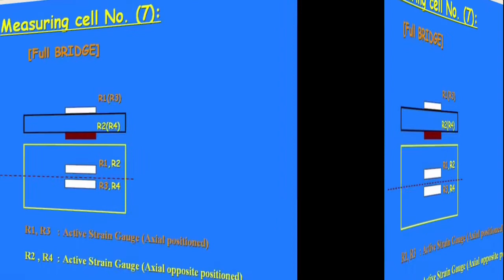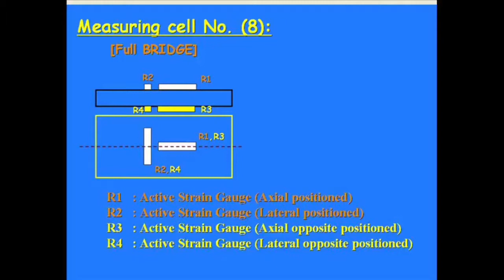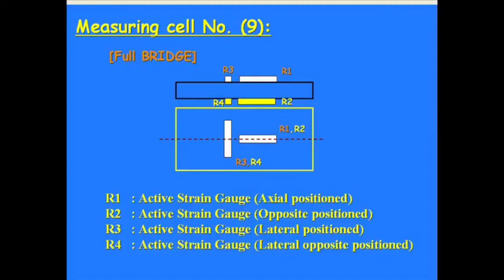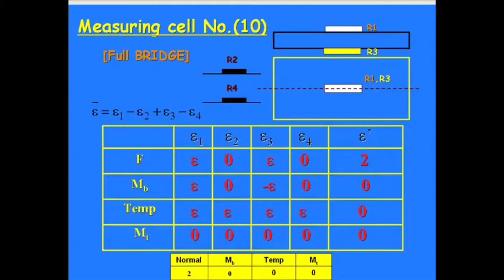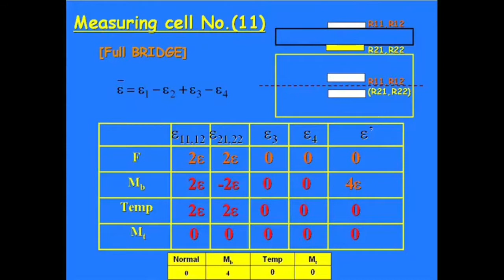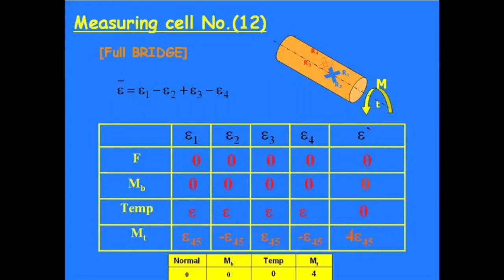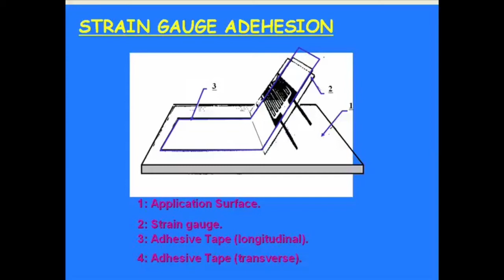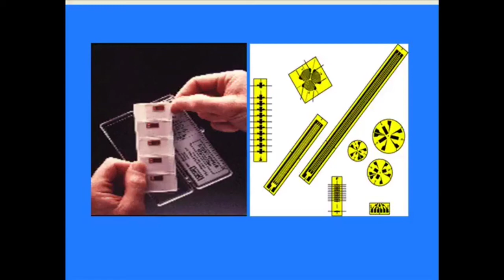5 محاضرات مقاييس الانفعال باللغة العربية - Strain Gauges Arabic Lectures